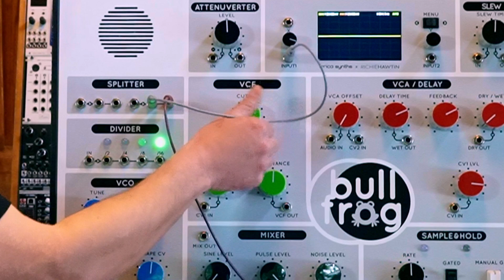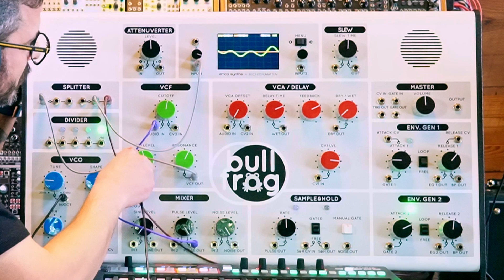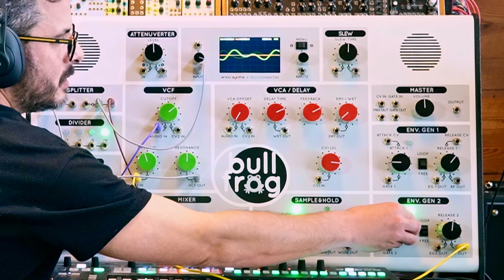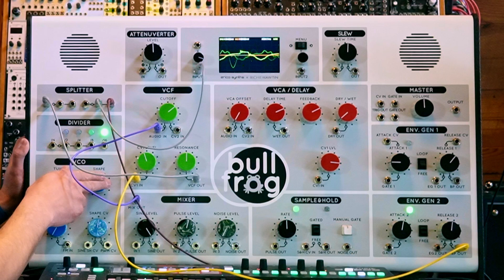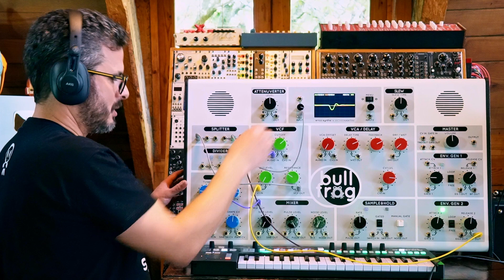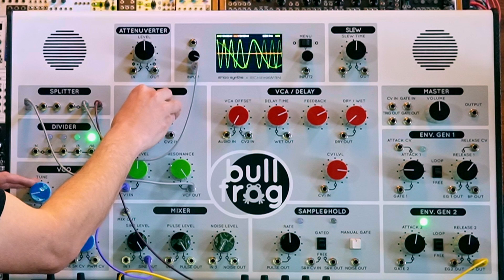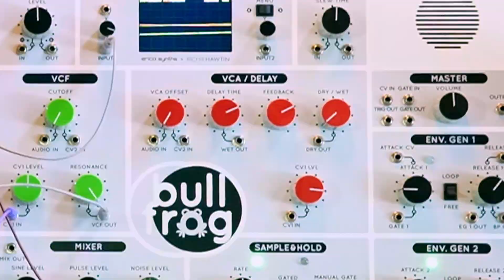Teaching Synthesis with Bullfrog XL - Part 3 : The VCF (The Filter)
Third Installment in my series of in depth guides for teaching synthesis and sound design with the Erica Synths Bullfrog XL synthesizer. This is a deep dive into the VCF, the Voltage Controlled Filter.
Stay Noisy!